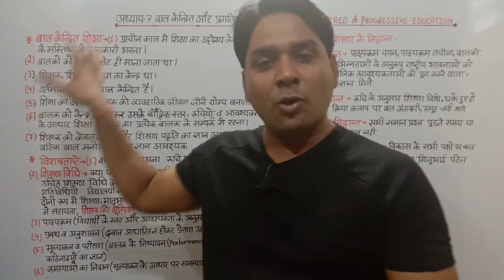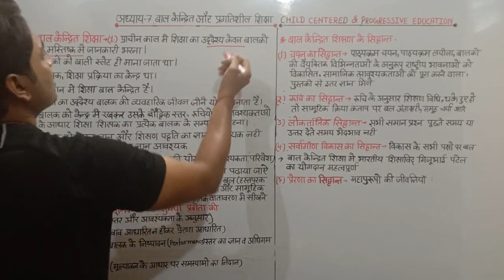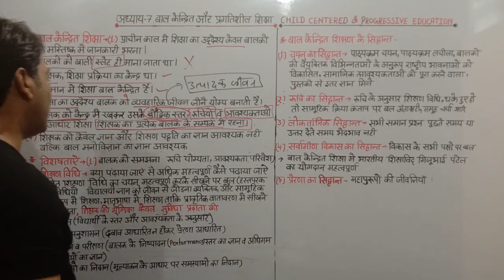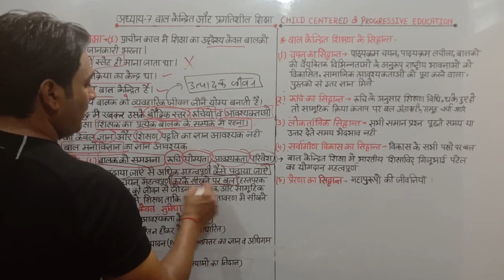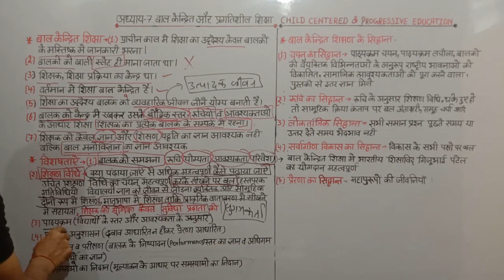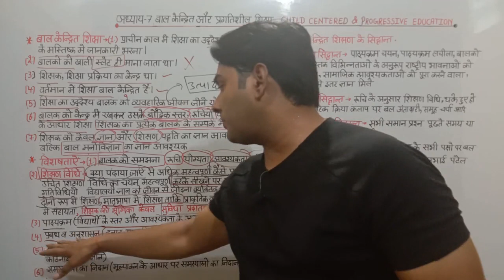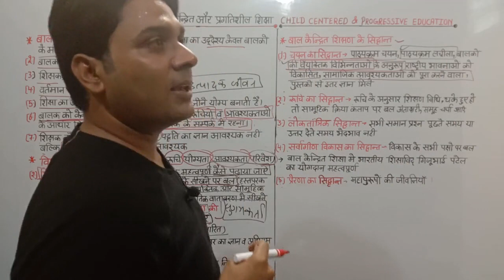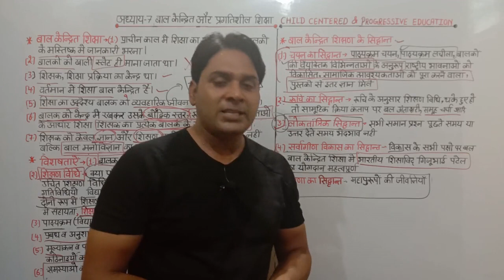CHILD CENTERED & PROGRESSIVE EDUCATION बाल केन्द्रित और प्रगतिशील शिक्षा For CTET UPTET KVS DSSSB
Hello Viewers,
                            In this video We have discussed about CHILD CENTERED & प्रोग्रेसिव EDUCATION. I HOPE YOU ALL WILL GET A LOT FROM THIS.

OTHER VIDEOS PLAYLIST IS HERE

EVS SERIES

Shiv Sagar
Saxena